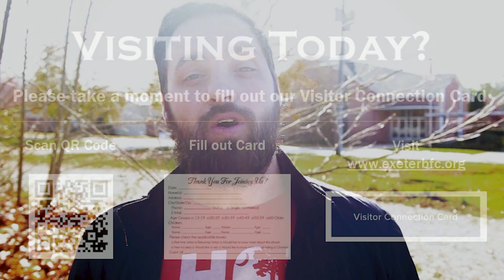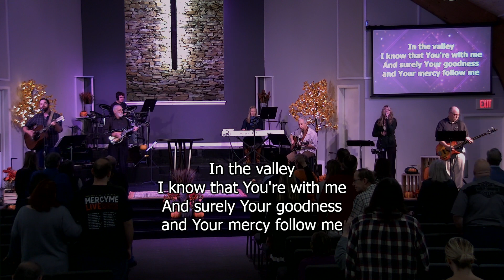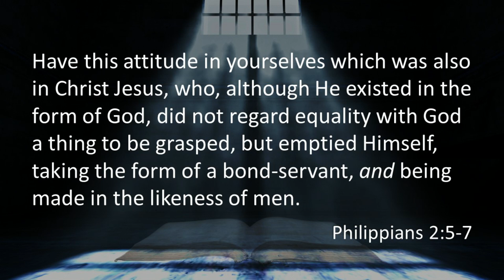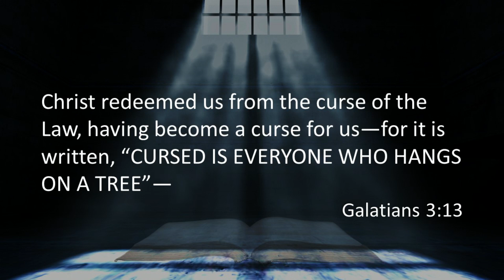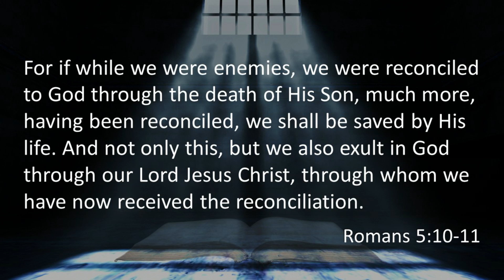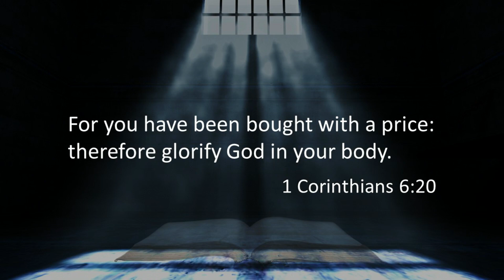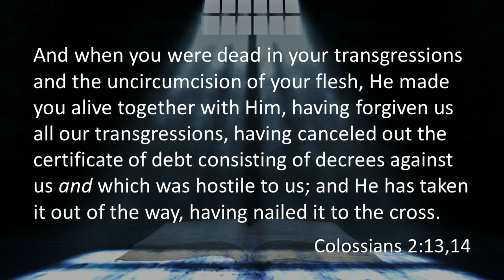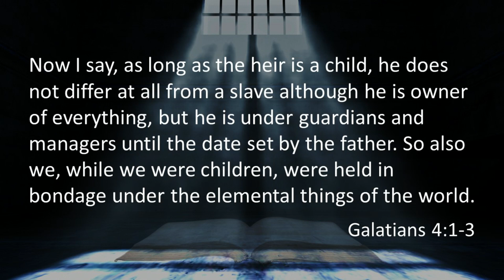November 13, 2022 Service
Pastor Bill Burton preaches from Philippians 2:5-8 about why we are sinners, and why a blood sacrifice was needed.